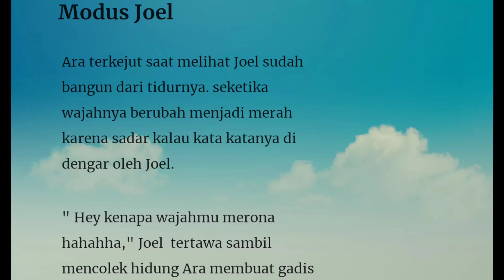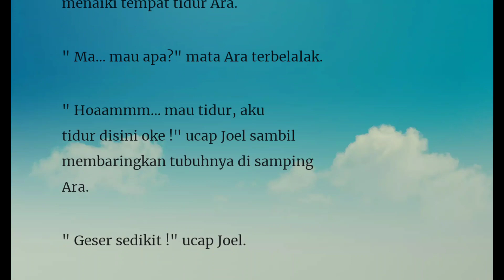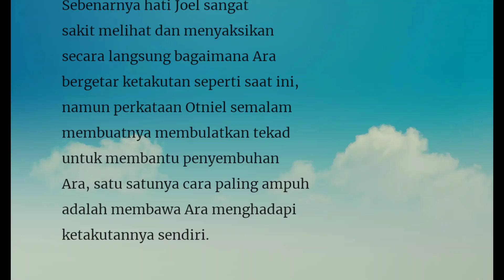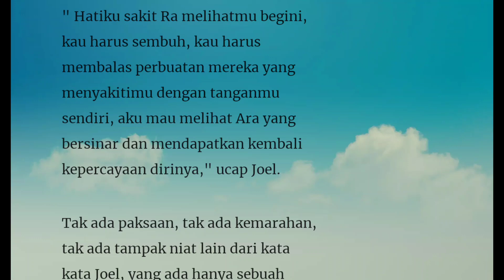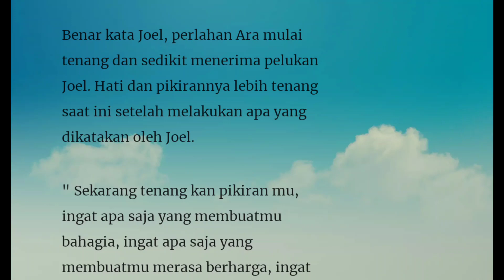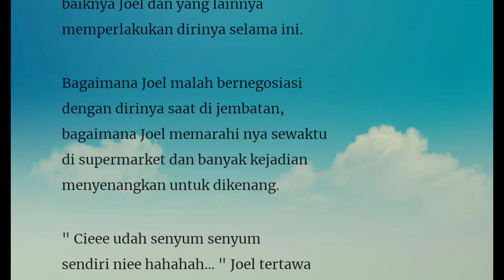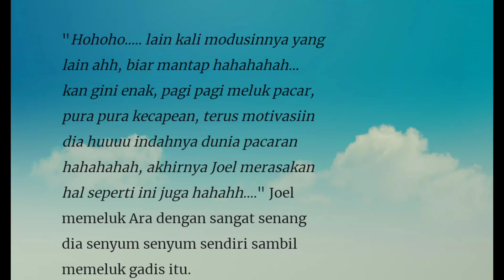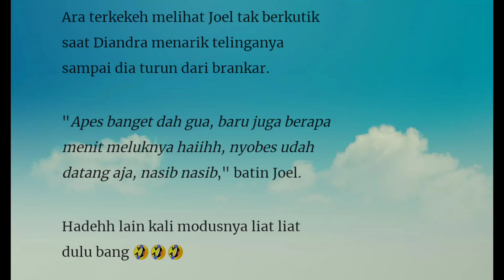Episode 160" Modus Joel"